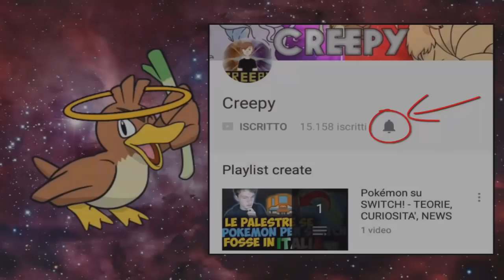HO TROVATO INFINITI MEW! BASTA! - EXTREME CRAZYLOCKE POKEMON BIANCO 2 [EP.28]